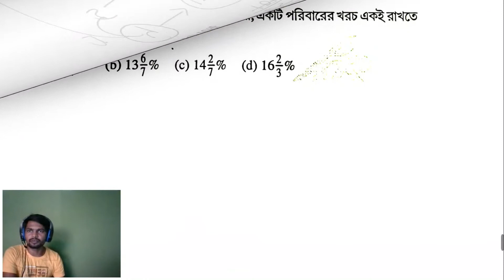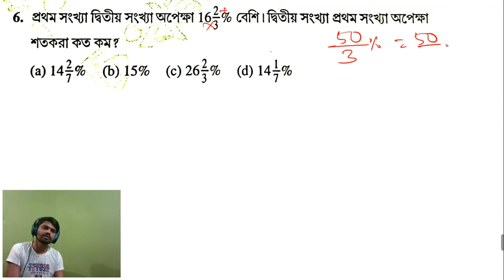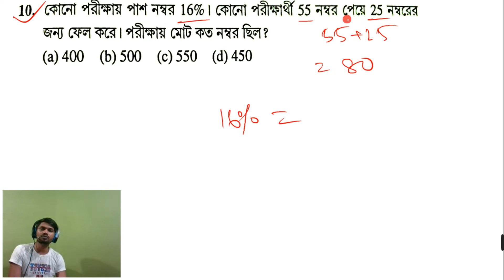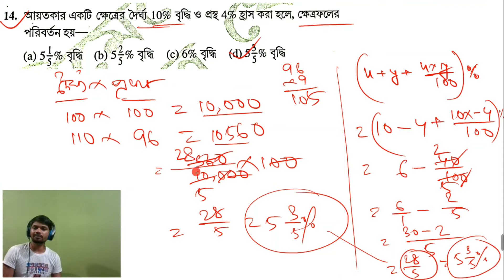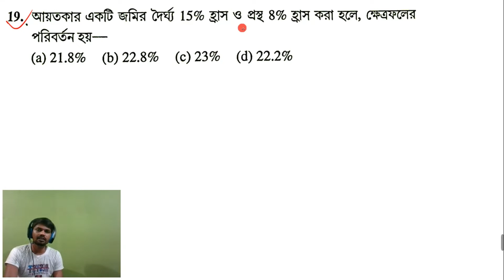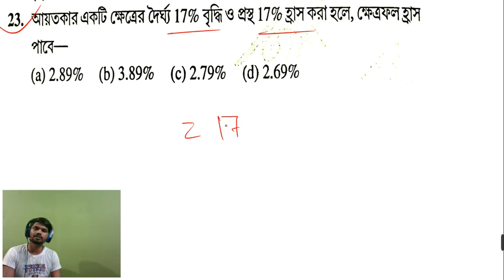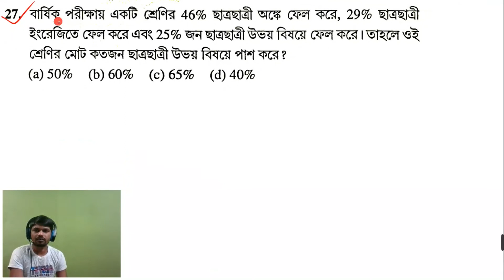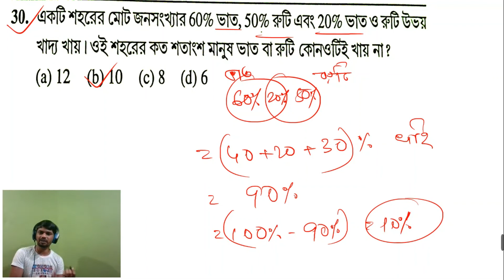(শতকরা |Percentage) part 2 Chanchal Ghosh Math |Nimeshe anko percentage part 2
শতকরা 2(Full video) |Chanchal Ghosh Percentage 2 |Nimeshe anko percentage part 2

     🖇️ 𝗠𝗔𝗧𝗛𝗦 𝗕𝗢𝗢𝗸𝘀 𝗦𝗢𝗟𝗨𝗧𝗜𝗢𝗡 🖇️

🗞️ 𝗧𝗬𝗣𝗘𝗪𝗜𝗦𝗘 𝗠𝗔𝗧𝗛𝗦 𝗦𝗢𝗟𝗨𝗧𝗜𝗢𝗡 🗞️

⭐⭐𝗪𝗕𝗣 𝗣𝗥𝗘𝗩𝗜𝗢𝗨𝗦 𝗬𝗘𝗔𝗥𝗦
          𝗔𝗟𝗟 𝗦𝗨𝗕𝗝𝗘𝗖𝗧𝗦 𝗦𝗢𝗟𝗨𝗧𝗜𝗢𝗡 ⭐⭐

শতকরা 2 | চঞ্চল ঘোষ ও নিমেষে অঙ্ক শতকরা |  Nimeshe anko percentage part 2

শতকরা চঞ্চল ঘোষ স্যারের অংক | Nimeshe anko by percentage solution part 2 (1-30)
(সংকেত-২) শতকরা |চঞ্চল ঘোষ|  Nimeshe anko by percentage solution part 2  (1-30)

👉 এরপর আমি next চ্যাপ্টা আলোচনা করা হবে

চেষ্টা করছি দুই মাসের মধ্যে চঞ্চল ঘোষ স্যারের বইয়ের অংক সম্পূর্ণ অংশ আলোচনা করার|

👉 সুবীর দাস বলে বই চঞ্চল ঘোষ স্যারের বইয়ের অংক সম্পূর্ণ অংশ আলোচনা করার পরে

🏅 chanchal ghosh math solve
🏅 Chanchal ghosh math book
🏅 nimeshe anko by Chanchal ghosh
🏅 best video

 1. Chanchal Ghosh Sir Book Different types of tests are very good
 2. Chanchal Ghosh Sir Book's Practical Solution
3. Can solve in simple to easy way
 4. Good for those who want to learn new maths
5. WBCS PSC CGL Different test based solutions
6. Chanchal Ghosh Sir, today we have discussed about numbers system maths

Basic to advance maths solutions
2022 planning
Six video per week maths book solutions
1.Subir das Sir's maths book✓
2. Chanchal Ghosh Sir's maths book✓
3. Rs Agrawal Sir maths book

তোমাদের কোনো ধরনের ইচ্ছা থাকলে নিচে কমেন্ট করুন আমি সেটা চ্যাপ্টা অংক সমাধান করব।
Thanks you so much Averyone ... Love You My Dear Veiw.

🎯Thanks you so much ❤️ ‎@Quickmathsqm  ‎@pratapmaths